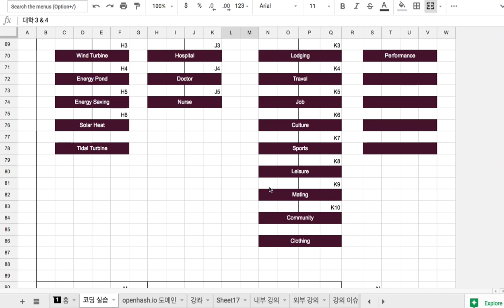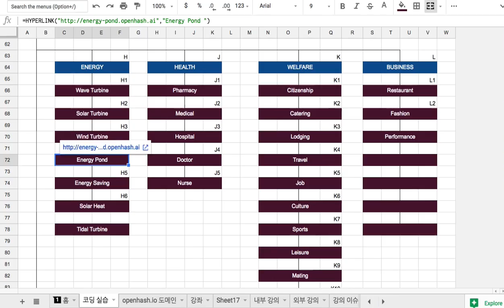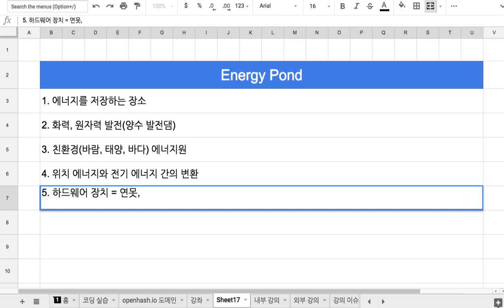H4 Energy Pond